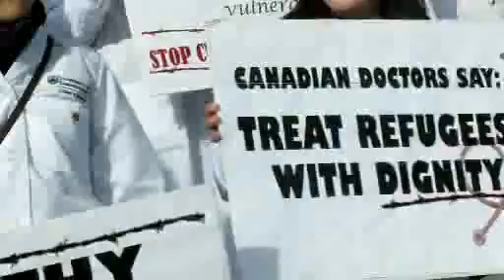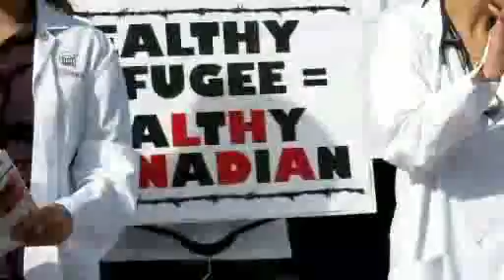Voices on Parliament Hill for Refugee Health Rights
Canadian citizens on Parliament Hill - House of Commons, Ottawa, Canada speaking and singing out for support of Refugee Health Rights. The song is Thank You MP Kelly Block - castigating her for putting our xenophopic literature attacking refugees.